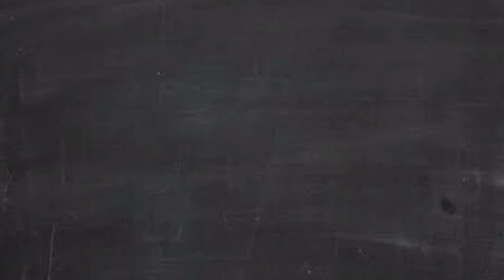numerology class in India,2020,2021,2022,2023,2024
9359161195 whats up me